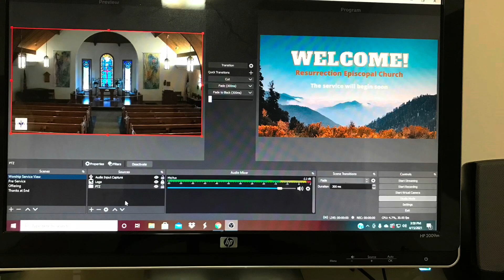January 15, 2022